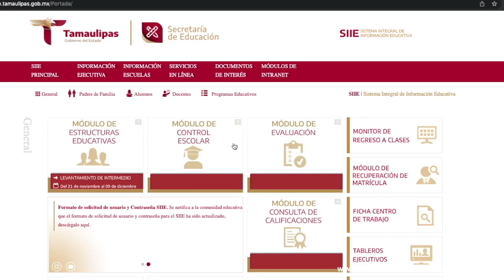Conoce dónde consultar las calificaciones de tus hijos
Si eres padre de familia y tus hijos se encuentran estudiando en nivel primaria o secundaria, esto te puede ser de mucha utilidad, ya que existe una herramienta en línea con la que podrás consultar las calificaciones de tus pequeños sin necesidad de salir de casa y de una manera fácil y muy veloz.

El Módulo de Consulta de Calificaciones del Sistema Integral de Información Educativa (SIIE) permite conocer las evaluaciones de los alumnos que se encuentren estudiando en escuelas públicas e incorporadas de educación básica en Tamaulipas.